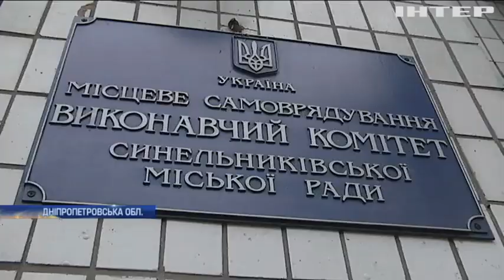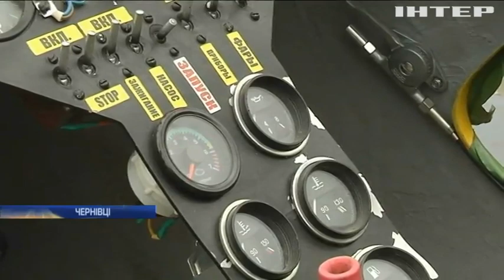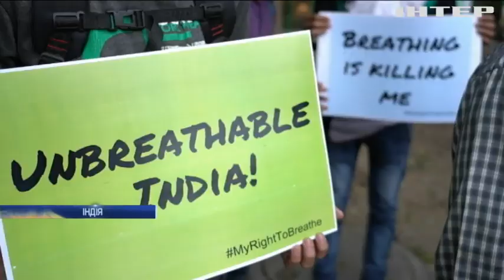Новости 9:00, выпуск за 7 ноября 2018 года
Головні події на цю годину:
На Донбасі не вщухають ворожі обстріли; На Черкащині затримали чоловіка, який масово труїв безпритульних собак; На Буковині перехопили дельтаплани з контрабандними цигарками; Вибори у США: хто контролюватиме Конгрес?; Протест відчаю у Делі: що вимагають індійські школярі?